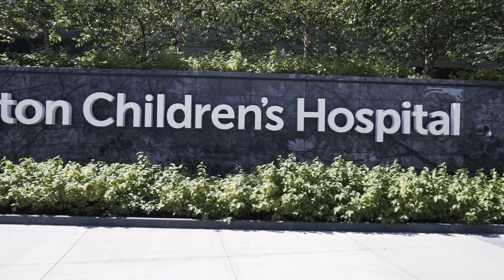Slam Dunk Against Disease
Closing out March Madness with this slam dunk from the Stem Cell Program team at Boston Children's Hospital!  Watch to see how stem cell research saves lives.